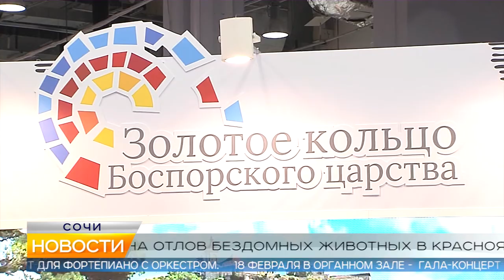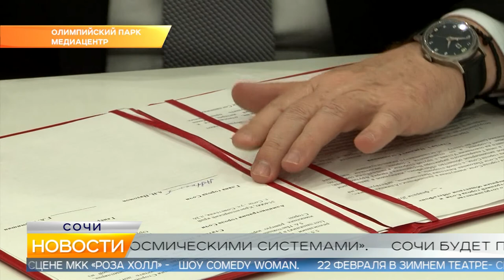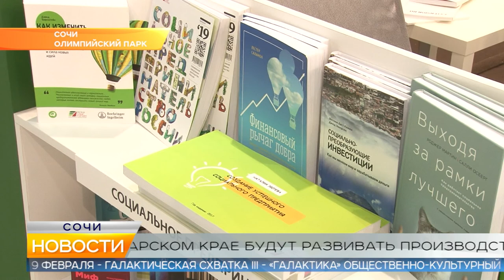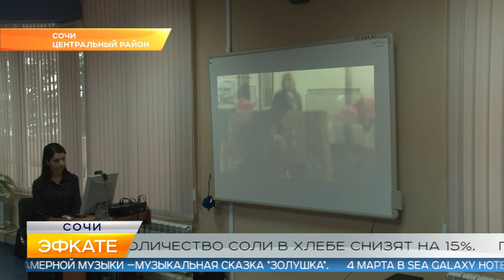Новости Сочи (Эфкате РЕН REN TV) Выпуск от 15.02.19